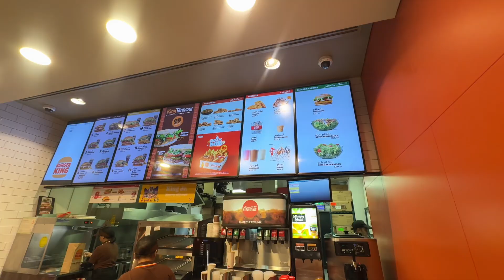Birthday weekend in Dubai! ✨🎂 | Staycation and more! 🥂🪩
Editing: CapCut